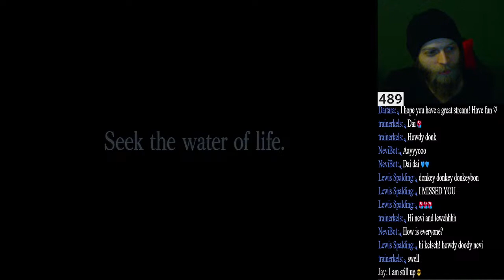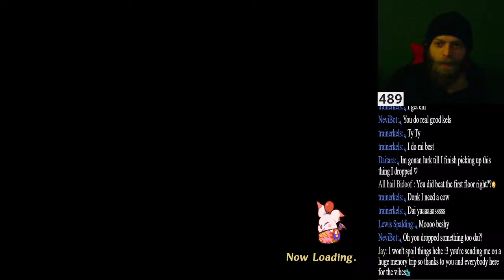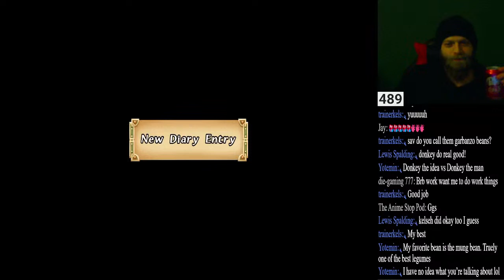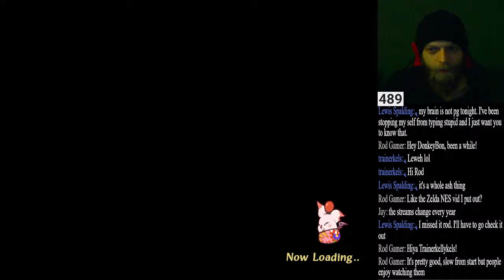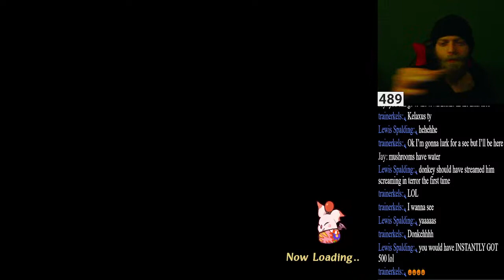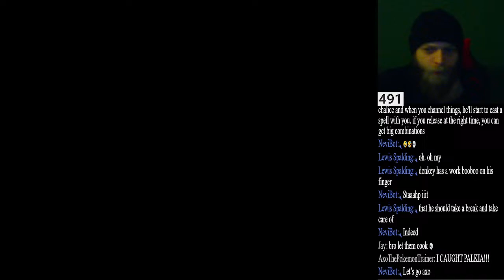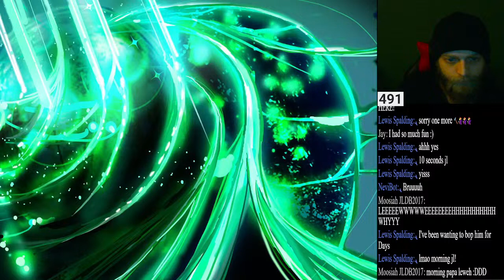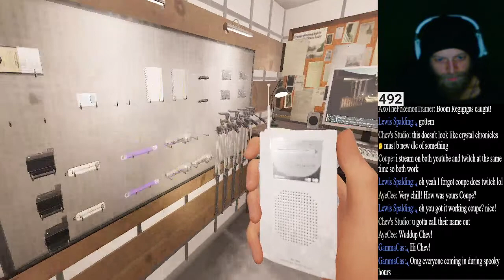Lets Continue This Adventure!! Final Fantasy Chrystal Chronicals Playthrough Pt.2!!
Just your friendly neighborhood donkey playing some of his final fantasy games, some hang out and enjoy nostalgia!